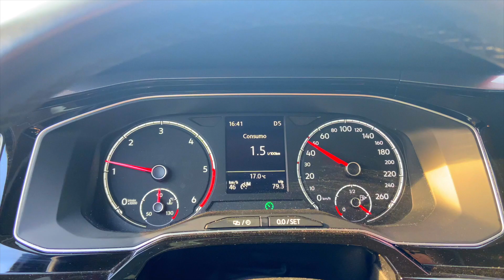Cesar Ortiz Adventure Vol. 1 (promo)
A World Citizen
I was born in La muy Noble Ciudad de Santiago de los Caballeros La Antigua Guatemala, proud being Guatemalan. Today, happy being myself in an professional and personal way, I dedicate my time to my Daughter, working in my dream, teaching Karate do in the traditional and sportive way, making films and practicing multi-sports activities. I live in the south of Germany, in between Switzerland, France and Germany with many dreams to go.
Kilometer 40 Cesar Ortiz
ps. sorry for the grammar and spelling... it is not my native language.